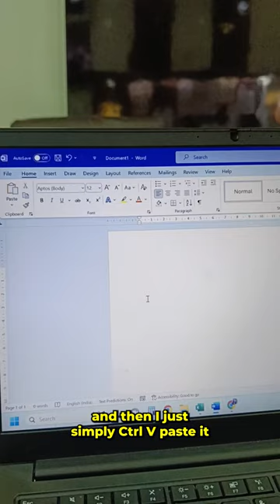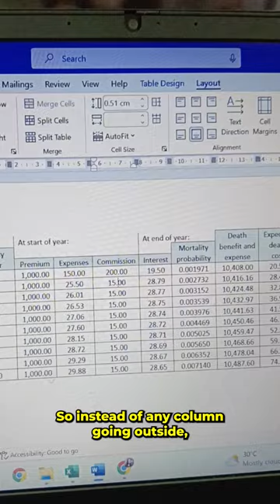Quick Tip for Copy-Pasting from Excel to Word for your CM1 Exam | Excel Tips | Shivangee Agarwal